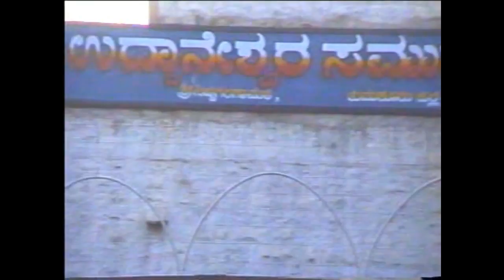my sister marriage 30 years back